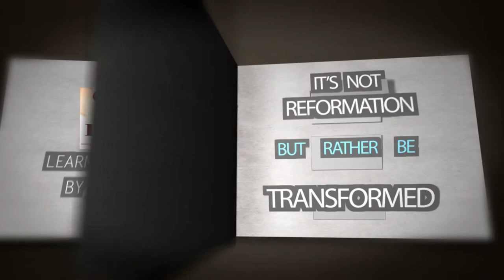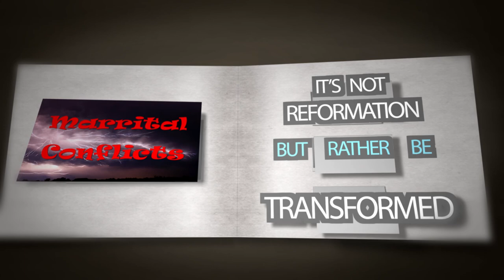DSBC - Al Rosenblum - Nurture the Motherless - May 14th, 2017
Date: 05/14/2017

Title: Nurture the Motherless